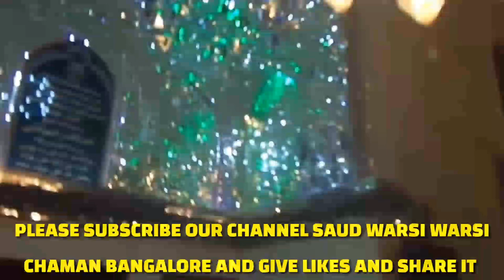Zikr-IN- BAGHDAD SHARIFF